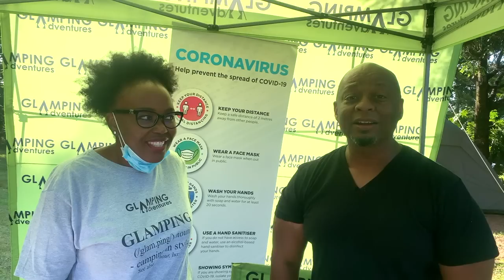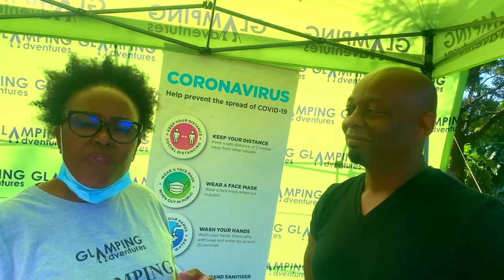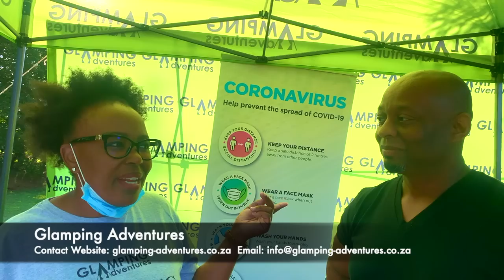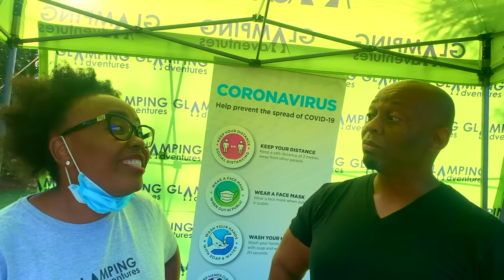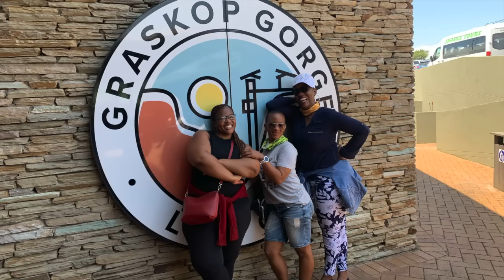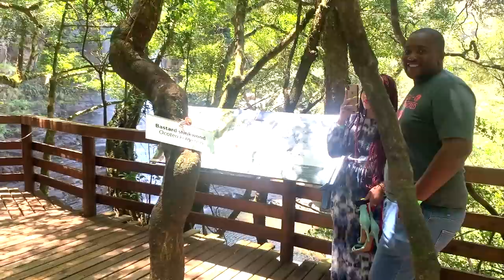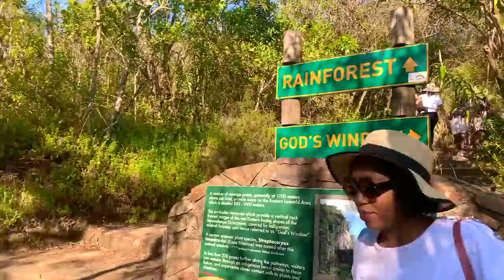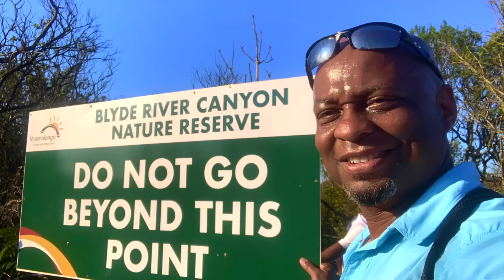South Africa| We going Glamping, Visiting God's Window,Bungee Jumping all in Mpumalanga Adventurous!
The Real South Africa is on the move and we are visiting the Mpumalanga province here in South Africa.  We are going glamping a mash up of glamorous and camping=GLAMPING.  Its so exciting and action back plus natural beauty galore.  Dr. LaTasha Blanton takes the big plunge don't miss it We bring you the best that Africa offers just  over a few days.  You to should book yourself a Glamping trip now